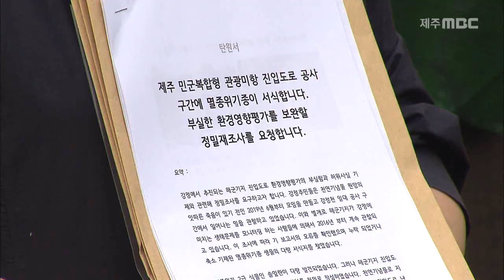멸종위기식물 서식지 틀려…현장조사는 했나?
◀ＡＮＣ▶
 최근 비자림로와
서귀포시 도시우회도로 등
도로 공사를 놓고
환경파괴 논란이 잇따르고 있는데요.

 이번에는
제주 해군기지 진입도로 공사의
환경영향평가서에
멸종위기식물 서식지가
엉뚱한 곳에 표시된 것으로 드러났습니다.

       조인호 기자입니다.

           ◀ＥＮＤ▶
           ◀ＶＣＲ▶

 서귀포시 강정동의
제주 해군기지와 일주도로를
잇는 진입도로 공사현장입니다.

 공사현장 인근 강정천에는
환경부 지정 멸종위기 야생식물인
솔잎란이 서식하고 있습니다.

 솔잎란은
줄기가 뿌리로 진화하는 형태가 남아있어
살아있는 화석이라 불리는 원시식물로
우리나라에서는 제주의 남쪽 해안에서만
발견됩니다.

     박인천 / 서귀포시 강정동    ◀ＳＹＮ▶
 "습기가 많으면서 통풍이 잘 되는 곳,
직접적인 햇빛을 가려줄 수 있는 식물과 함께
사는 거죠."

 강정천 주변 숲 속에는
강정마을 사람들이 신목이라며
치성을 드려온
높이 11미터, 굵기 6미터의
담팔수가 있습니다.

 (s/u) 이 담팔수는 나이가 500년 정도
된 것으로 추정되고 있는데요.
제주의 담팔수 중에는 크기가 가장 크고
모양도 독특해 천연기념물로 지정됐습니다.

 (c/g) 문제는 이같은 멸종위기식물들이
분명히 해군기지 진입도로 교량 아래쪽에
서식하는데도
환경영향평가서에는 엉뚱하게도
교량 위쪽에 있다고 표시돼있다는 것입니다.

 이 때문에, 2015년 통과된
환경영향평가에서는
멸종위기식물이 교량과 도로공사로
영향을 받지 않을 것이라는 결론을
내렸습니다.

     박인천 / 서귀포시 강정동 ◀ＩＮＴ▶
 "문제가 없다 이런 식으로 통과시킬려고
이 위치를 표기 안 했을 수도 있고, 만일에
여기를 조사를 안 해봤을 수도 있고 그런
두 가지 경우가 있는거죠."

 제주 해군기지 진입도로는
지난해 말 준공될 예정이었지만
고려청자 등 유물이 무더기로 발굴되면서
공사가 지연돼 현재 35%의 공정률을

  이지훈 / 제주도 강정공동체추진사업단장          ◀ＩＮＴ▶
 "강정 진입도로와 강정천은 강정마을 분들의
소중한 공간입니다. 강정마을 분들의 의견을
최대한 수렴해서 불편함이 없도록 사업을
추진 진행하도록 하겠습니다."

 강정마을 해군기지 반대주민회는
환경영향평가가 엉터리라며
원희룡 지사에게 면담을 요청했고
영산강유역환경청에도
재조사를 요구하는 탄원서를 제출해
논란은 쉽게 가라앉지 않을 것으로 보입니다.